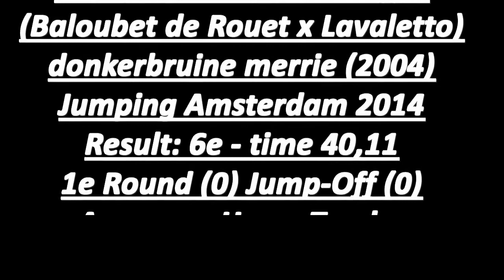B Zodra (1,60) Katharina Offel Grand Prix Jumping Amsterdam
B Zodra (1,60) Katharina Offel Grand Prix Jumping Amsterdam 2014